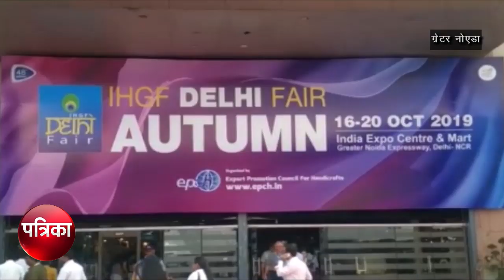दुनिया के सबसे बड़े Handicraft मेले का हुआ आगाज, 110 देशों के खरीददार पहुंचेगे इस शहर